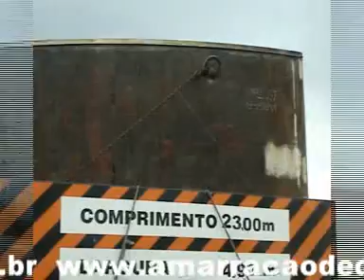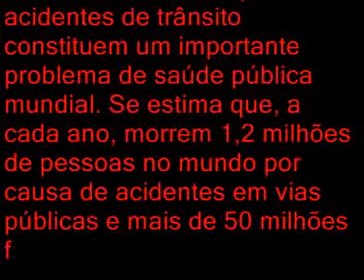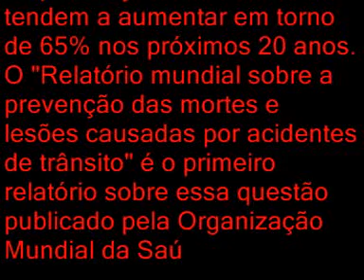Amarração de Cargas.mpg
Vídeo de apresentação do portal amarração de cargas com uma coletânea das imagens gravadas durante nosso trabalho de campo nas principais rodovias brasileiras.
Temos muito o que melhorar na qualidade da consolidação e amarração da carga, sendo que no portal elucidamos que é possível realizar estas operações com segurança, além de auxiliar na conscientização  dos embarcadores, motoristas e ajudantes do setor.